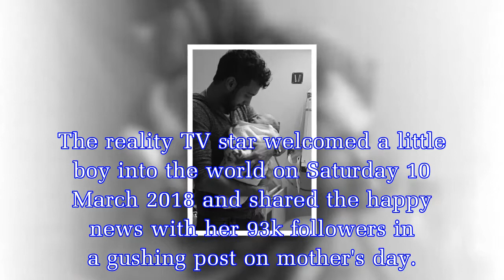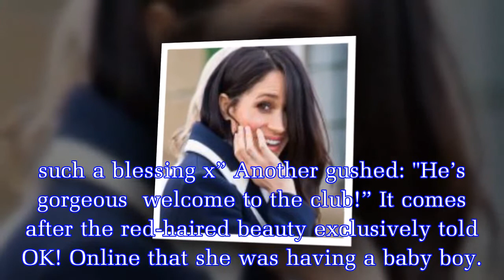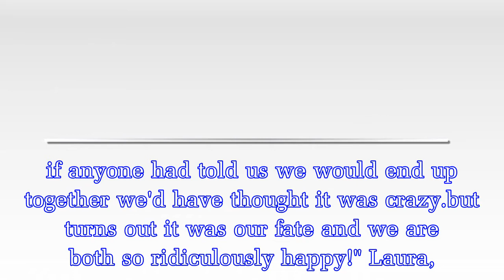LAURA Carter revealed the sex of her baby last year exclusively with OK! Online.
Former Celebrity Big Brother star Laura Carter has given birth after revealing in September that she was pregnant with boyfriend Tony's baby. The reality TV star welcomed a little boy into the world o